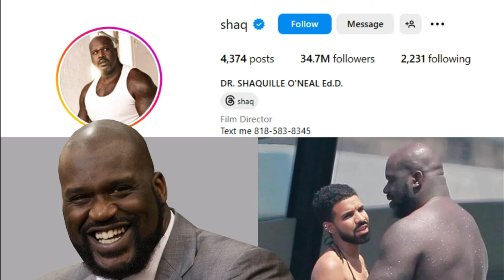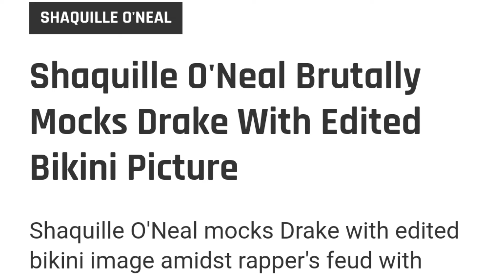Shaq TROLLS Drake on Instagram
Shaq Trolls Drake With Photoshopped Bikini Photo and "BBL Drizzy" Song

On Saturday, the 52-year-old former NBA player shared a photoshopped picture of himself on a yacht embracing Drake, who is seen wearing a bikini, to his Instagram Story. He also used Metro Boomin’s edit of “BBL Drizzy” as the song for the post.